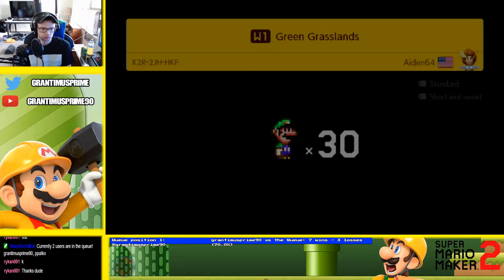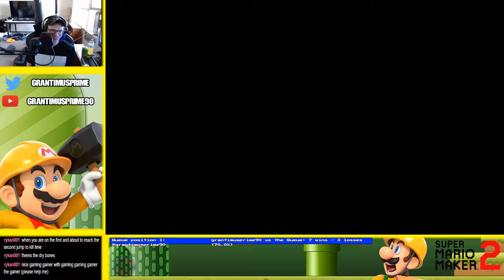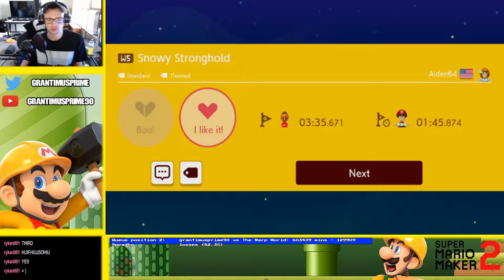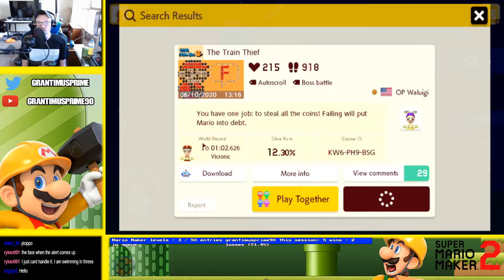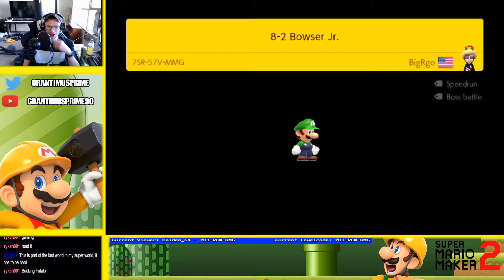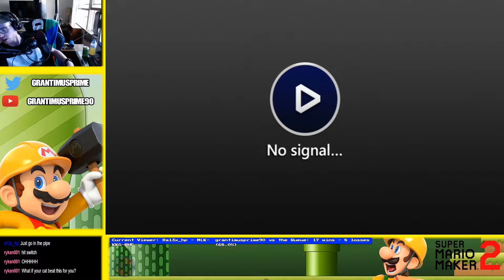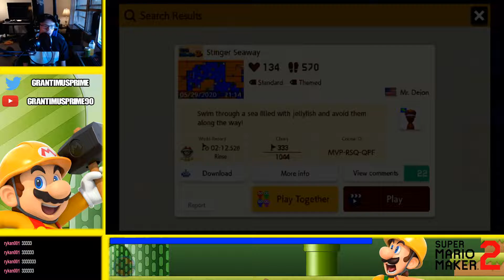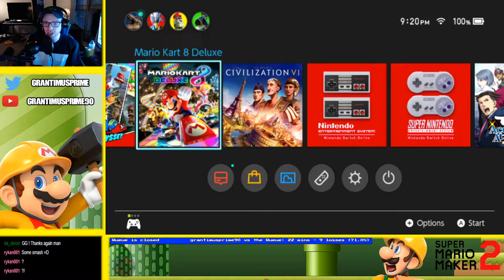Super Mario Maker 2 Viewer Levels 6/12/2020 (Livestream VOD)